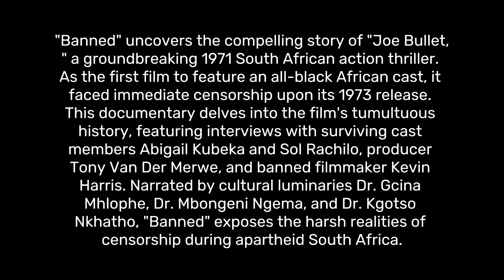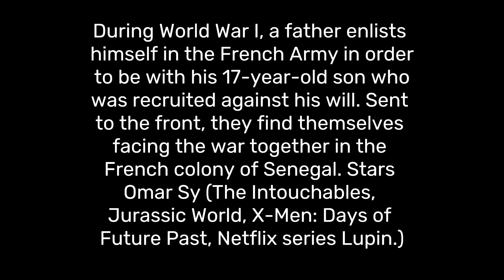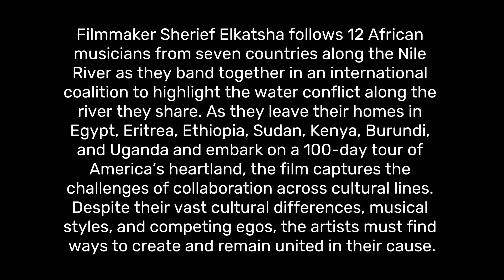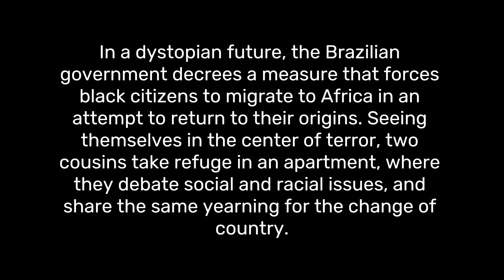Opening Night Films at The ADIFF 2024 (Nov 29th - Dec 15th)